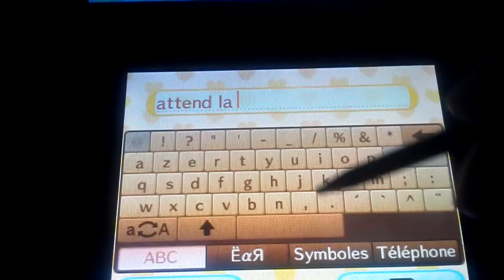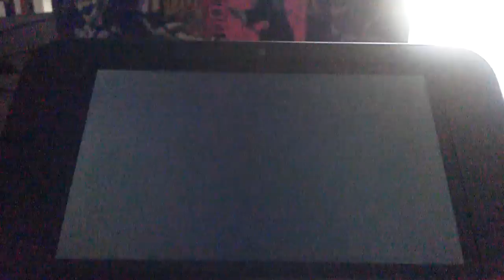let's play ACNL #21: le salon de détente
attention le code onirique de Kingston a changé : 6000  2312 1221